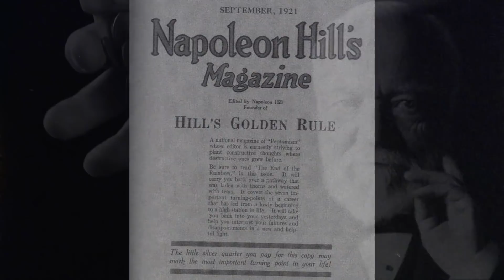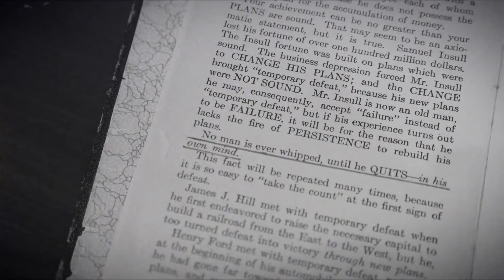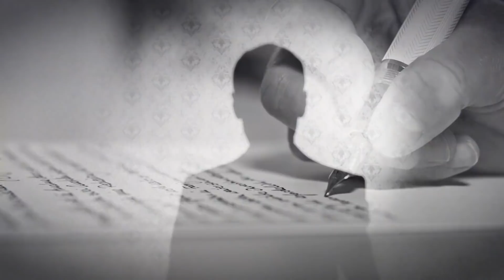Napoleon Hill Story | Bob Proctor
That's a picture of Andrew Carnegie. He is the man that coached and mentored Napoleon Hill. That's Napoleon Hill when he was a young reporter working for a magazine. The magazine decided that they were going to write articles on wealth. Hill got the opportunity to spend three hours interviewing Andrew Carnegie. I've often thought of this. I wonder how nervous he would be, how intimidated he would be. He was broke and here he is sitting down with the wealthiest man in the world at the time. Andrew Carnegie was considered the first billionaire and he spent three days with him. Now unbeknownst to Napoleon Hill, Andrew Carnegie was looking for people. He was looking for a person. Carnegie said he thought it was an absolute crime that people like himself, like Henry Ford, Thomas Edison, Harvey Firestone, and all these people who had massed great fortunes, he thought it was an absolute crime they were going to their grave with all this knowledge locked up in their bones. He was looking for someone that would organize this information so that people like you and I could learn it.

About halfway through or towards the end of the interview, he thought maybe Hill was the guy he was looking for because he hadn't found anybody yet. So at the end of the interview, he said, "Napoleon, this interview isn't it ending. It's just beginning. I want you to come home with me." And he took him home, they spent three days together. At the end of the three days, he said, "Napoleon, I'm going to ask you a question and I just want a yes or no answer." He said, "Are you prepared to dedicate the rest of your life to an idea for which you will probably receive no material compensation for at least 20 years?"

What he didn't tell Hill, he had a stopwatch in his hand and he only gave him 60 seconds to answer the question. In 25 seconds, Hill said, "Yes, I will." Now he said, "I want you to go out and gather information. I will give you letters of introduction." [inaudible 00:02:26] very, very successful. He became intimate friends with Edison and Ford. Like I'm just explaining and I want you to put it together in an organized manner so that anyone can do what I've done. Now I'm going to tell you something. So far as I've been able to determine, Carnegie made maybe 50 millionaires. Napoleon Hill's made millions of millionaires.

2️⃣ Share this with someone who needs to hear this 🤟